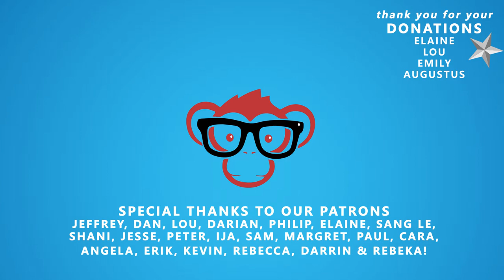#70 - Hong Kong, Die or Kill and Saving People